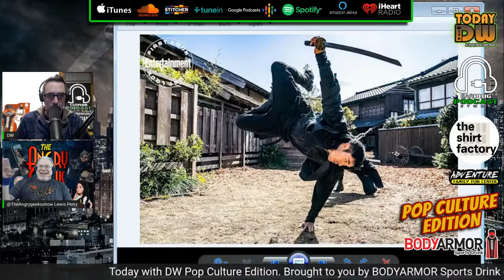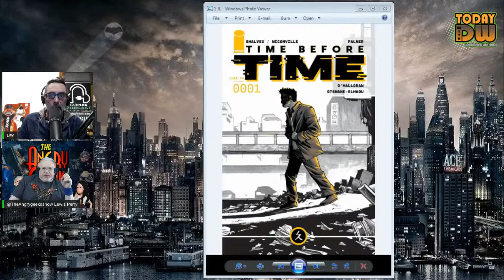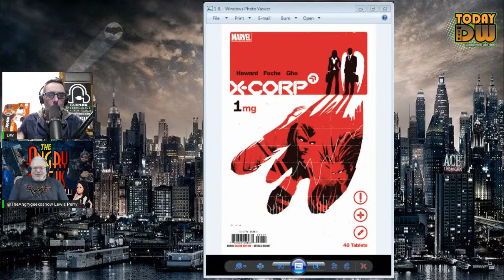Today With DW Pop Culture Edition w/ Lewis Perry 5/14/21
On this Today With DW, DW and Lewis talk Jupiter's Legacy, are comic book movies starting to fade, the Hasbro Minute, Flea Market Finds and more!